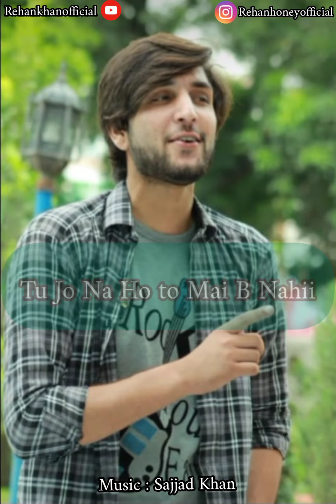Thodi Jaga Sad WhatsApp Lyrics | Ringtone | Rehan khan | Trending Tiktok Tone | Arijith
Hi friends its me Rehan... I just make a cover of Arijith song with guitar ... The music in this song is provided by Sajjad Ahmed ... A great Musician and singer ... Below his channel link ...